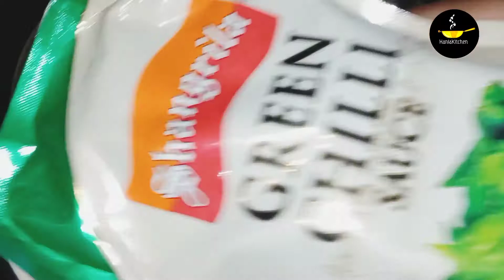jhatpat channa chaat special for iftar|Ramadan Recipes |pak home food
jhatpat channa chaat special for iftar